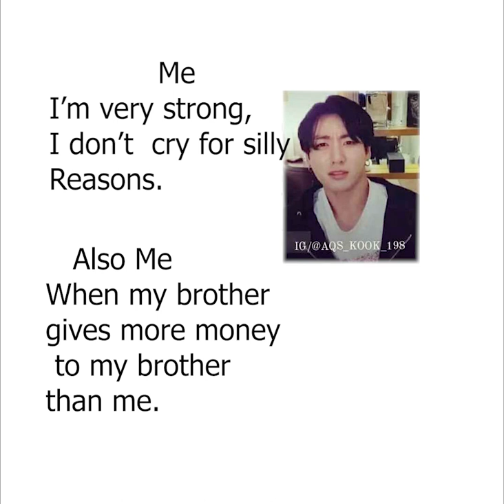1min BTS memes ~ 17